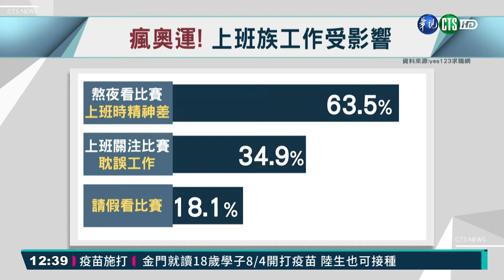防疫宅在家! 逾5成上班族自認"發胖"｜華視新聞 20210730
台灣疫情警戒，健身房以及不少公司行號都改家上班，但這麼一來也造成上班族的腰圍越來越大，肥胖比例變高，人力銀行調查，有超過5成上班族覺得自己胖了，因為統計平均每週的運動時間，少了3成7；但最近奧運很夯，調查中就有8成上班族，會關注比賽。